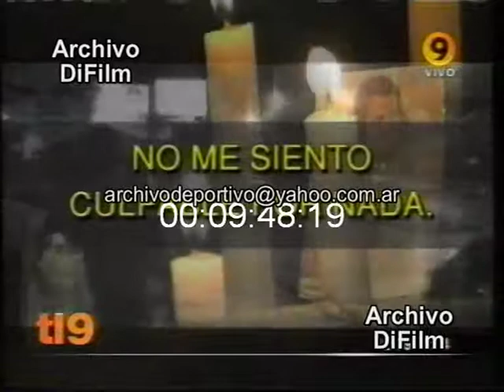Caso Ariel Malvino - Primer Aniversario - DiFilm (2007)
Fecha: 19/01/2007
Duración: 10 Minutos 7 Segundos.
Código: V-04963